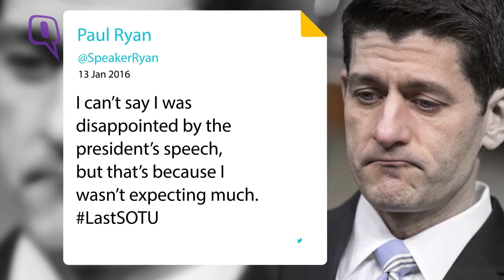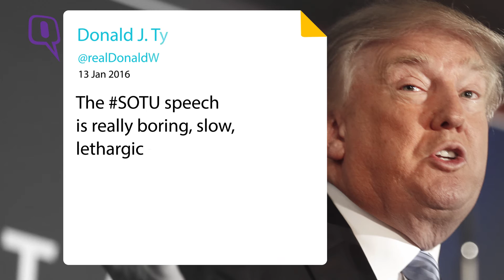Barack Obama’s Last SOTU Speech Kept Twitter World Buzzing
US President Barack Obama delivered his final State of the Union address at the White House on Wednesday and his speech kept Twitter world buzzing. Take a look.